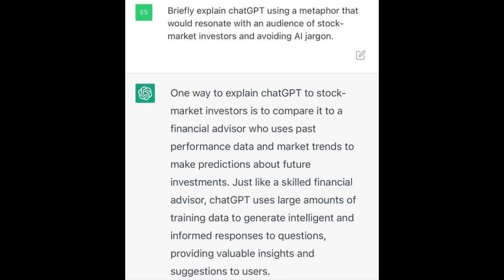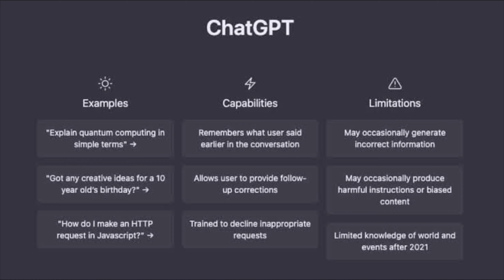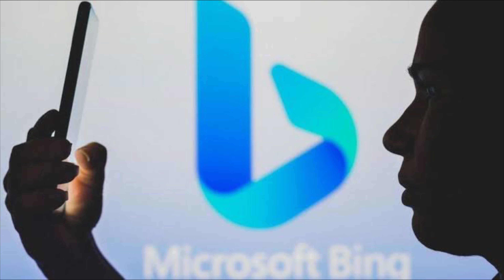Why ChatGPT is Free? | Why ATS #82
In this video I’m going to tell you about that why ChatGPT is free and what’s the reason behind it?